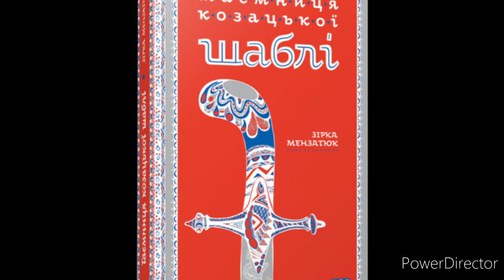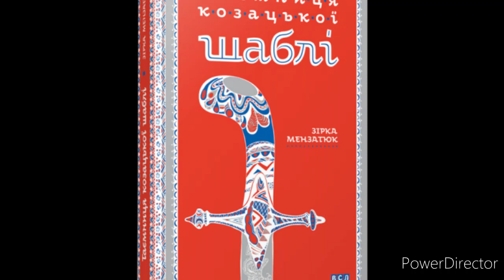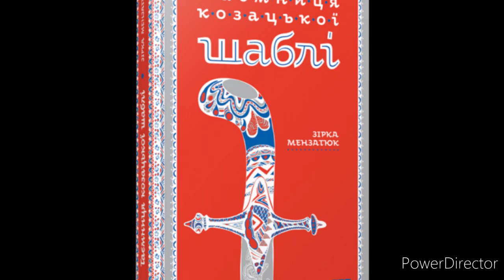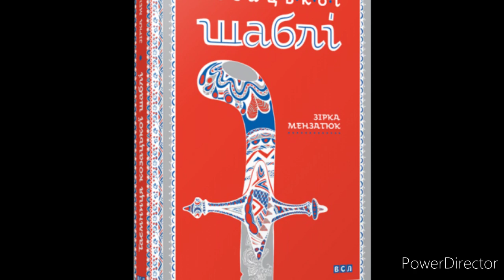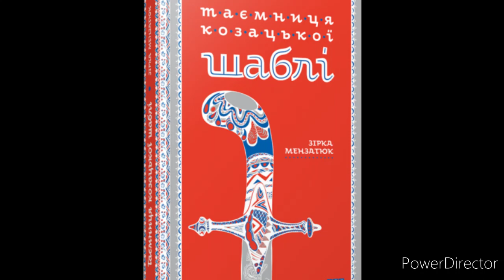"Таємниця козацької шаблі"//Розділ 7//Скорочено//Зірка Мензатюк//Шкільна програма 5 клас